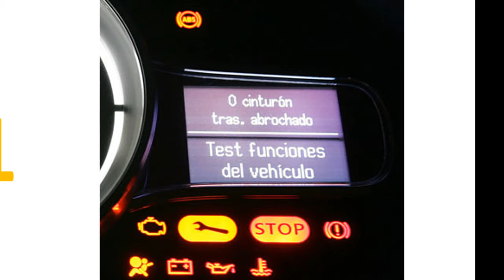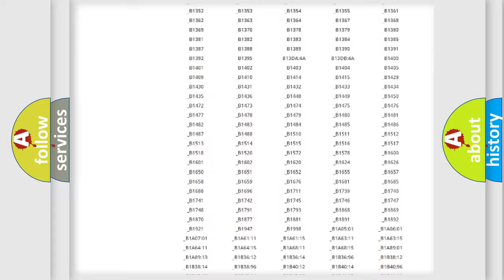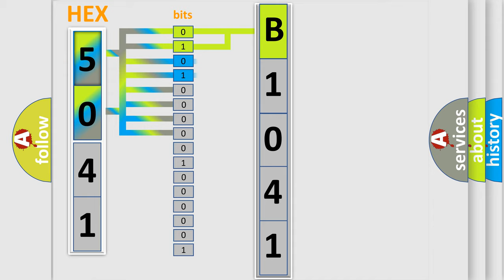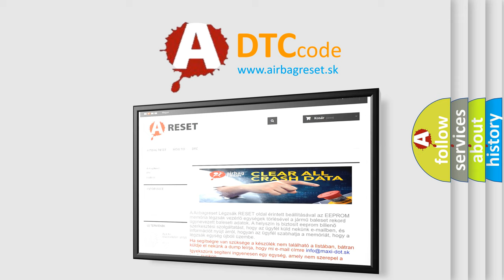DTC Mitsubishi B1041 Short Explanation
Contents:
0:21 Basic DTC analysis according to OBD2 protocol standard.
1:48 Insight into programming
2:58 A diagnostically understandable description of the Diagnostic Trouble Code
3:05 Basic error definition

Make:
Mitsubishi
Code:
B1041
Definition:
Engine Torque Control Cut Signal Circuit Malfunction (low input)
Description:
Engine started,and the PCM detected an unexpected "low" voltage condition on the Engine Torque Control Cut Signal circuit (5-volt) during the CCM test.
Cause:
Check output signal for ECMCheck harness between ECM and TCM connector